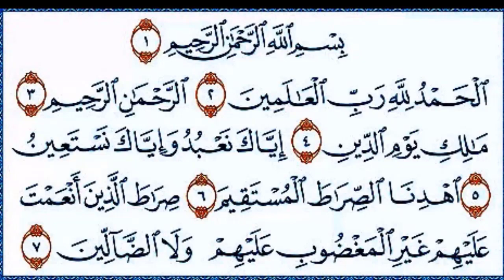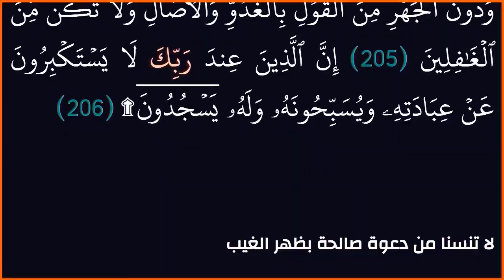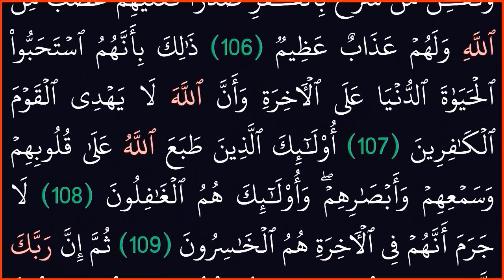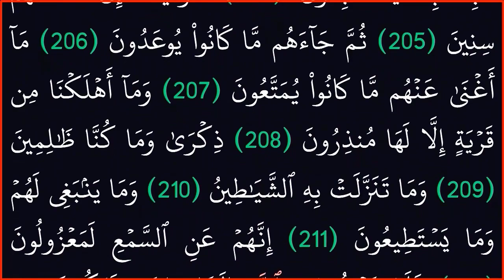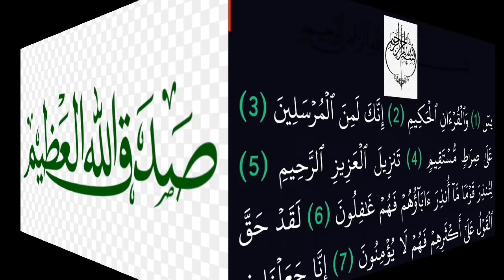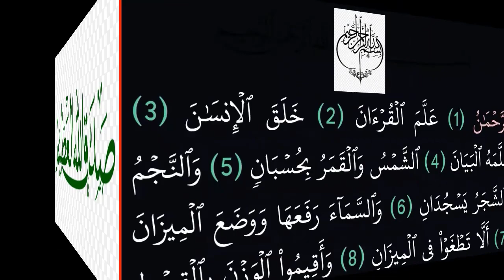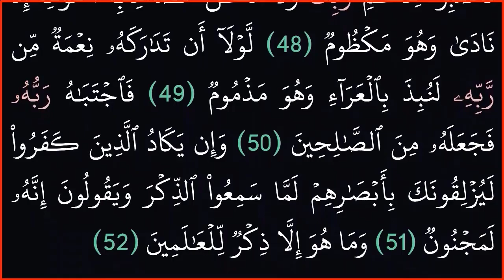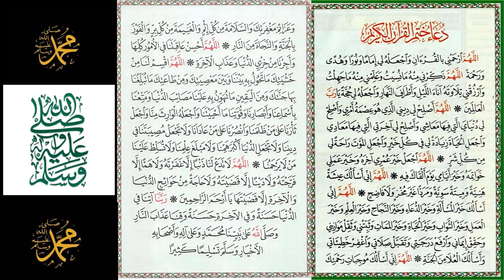||القرآن الكريم|| مكتوبا بدون صوت ||بدون حقوق طبع ونشر فى 8 ساعات|| خلفية سوداء لراحة العينين||